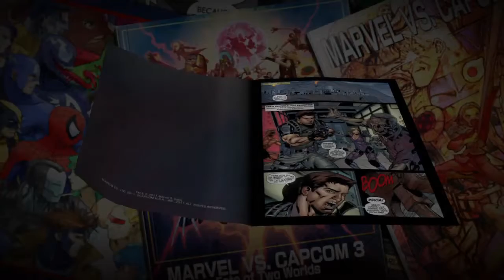Fighting Games Multiplayer